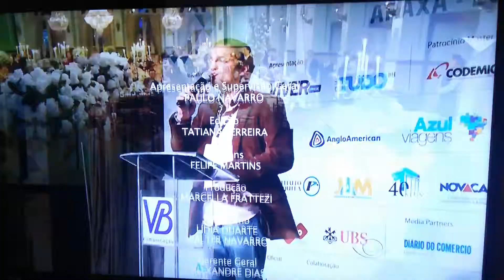Grande Hotel Tauá de Araxá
Hotel Tauá